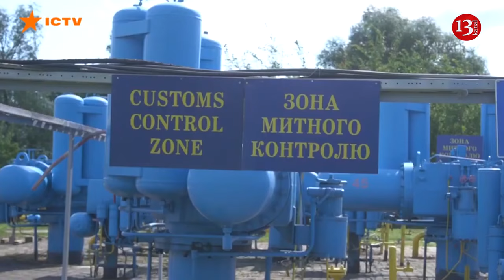Russia moved to a new concept of war: expert pointed out the nuance in attacks on Ukraine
The Russian occupiers switched to classical, modern, network-centric, non-contact warfare. This opinion was expressed by aviation expert, leading researcher at the State Aviation Museum of Ukraine Valery Romanenko.
“The war is on the front line, but the main task is to destroy the infrastructure of the control system, industry, and transport system of another state. The one who implements this first wins the war. The Russians are now trying to put this concept into practice. They are using the means intended for this, long-range missiles, both ballistic and aeroballistic, cruise missiles, drones,” he said on the Espresso TV channel .
The expert noted that the Russian Federation struck not only power plants, thermal and hydroelectric power plants - the occupiers also struck Stryi in the Lviv region, next to which gas storage facilities are located.
“That is, the gas transportation system or our gas reserves are already under attack,” says Romanenko.
He added that the Russian invaders cannot do anything to the Ukrainian Armed Forces, and therefore want to take it out on the civilian population.
“Before, the Russians did not shoot at the gas transportation system, because its allies in Europe, in particular in Hungary and Slovakia, receive gas through Ukraine. At least they did, I don’t know how it is now. The Russians now want to take it out on the civilian population. The only thing is that they forgot that our rear is Europe and the United States,” summed up Valery Romanenko.
Recently, the head of Ukraine’s national energy company has called on EU countries to help protect its natural gas storage facilities from a recent spate of Russian attacks so they can keep contributing to lower prices across the continent. Oleksiy Chernyshov, chief executive of state-run Naftogaz, said: “It is of interest of the EU to protect storage, transportation and production facilities”, given that Ukraine’s gas infrastructure is “well integrated” into Europe’s energy system. Naftogaz said gas storage sites in western Ukraine had come under attack several times in recent months, but only above-ground facilities had been damaged. Underground storage tanks, which may be as deep as 3km beneath the surface, had remained unaffected, it said.